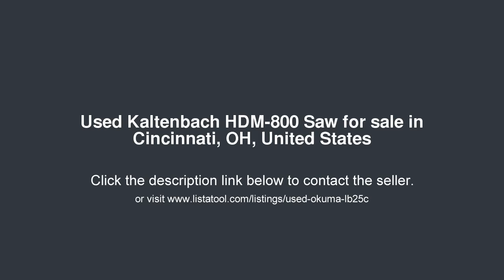Kaltenbach HDM-800 Saw